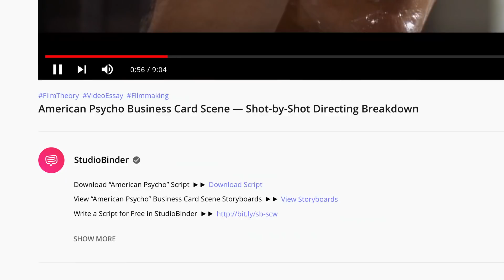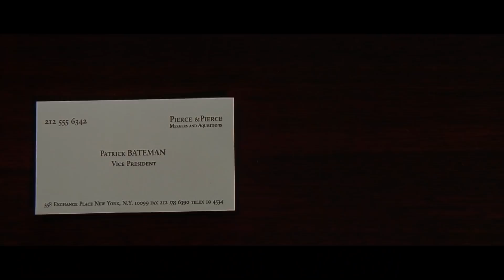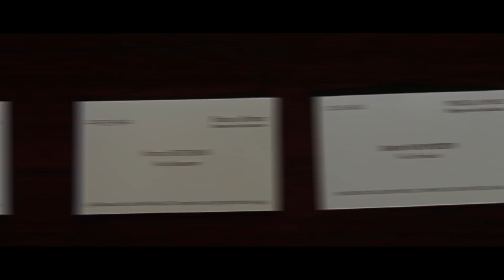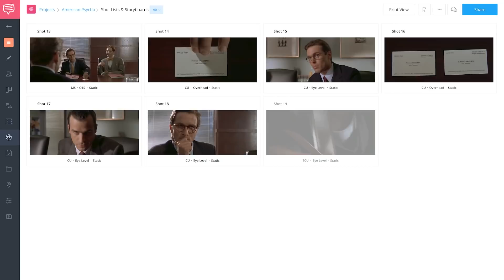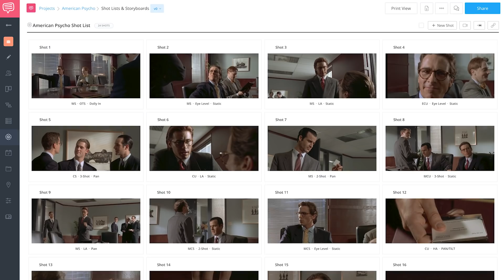American Psycho Business Card Scene — What it Means [Directing Breakdown]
A breakdown of the American Psycho business card scene, from the screenplay to the shot list.

"American Psycho" Business Card Script Breakdown "American "American Psycho" Business Card Scene Storyboards

Chapters:
00:00 - Marry Harron and American Psycho Recap
02:10 - Business Card Scene Analysis
07:56 - Wrap Up

CORRECTION: Anatomy of a Scene was a New York Times production, not The Washington Post.

It’s been more than 20 years but the American Psycho business card scene is still on our minds. But why? For one, director Mary Harron approached the scene as a duel — instead of swords or pistols, we have business cards. In this American Psycho analysis, let’s put ourselves in the shoes of Mary Harron and how she took a great script and directed a fantastic scene.

The American Psycho business card scene isn’t really about business cards. The business cards are status symbols, a measurement for how superficial and competitive our ensemble of corporate clones really are. It is a battle fought with font types and card stock but that’s what makes it interesting. If anything, screenwriters and directors can take away from the American Psycho business card scene that subtext is powerful and a symbolic battle can be just as effective as a battle fought with actual weapons.

So, how does Mary Harron turn this boardroom brawl into an iconic and cinematic scene? Props, wardrobe, sound design, and cinematography are all working together to give us a pitch perfect satire. The business cards are designed to be nearly identical, which is what makes the characters’ in-depth comparisons so ironic. They all look and dress the same, down to the glasses, hairstyles and suits.

Mary Harron also chose to give the business cards an extra layer of symbolism in the sound design. Listen closely and you can hear the sound of a sword being drawn as Patrick Bateman’s business card holder is opened. Then, the moment of truth: Paul Allen’s business card. Unlike the other cards, which are photographed rather plainly, Allen’s card gets extra special treatment. The lighting is more dramatic, the framing is large and imposing, and the slight slow motion turns this into the moment that sends Bateman over the edge.

If you’re thinking about writing or directing a satire, the American Psycho business card scene is a masterclass.